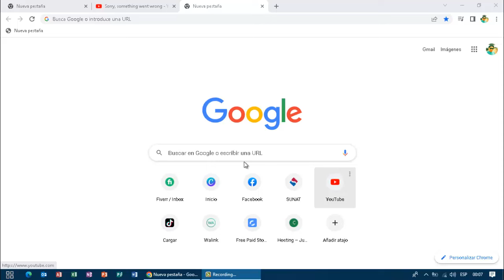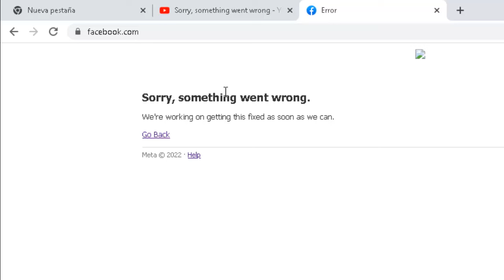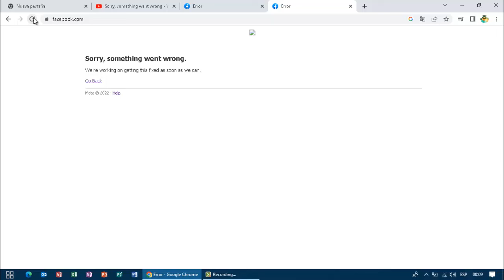como solucionar error en facebook/error something wrong facebook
Solución de error en Facebook y como solucionarla .
no funciona sale error en facebook a las hora de hacer log in.
solucion de cookies en facebook .